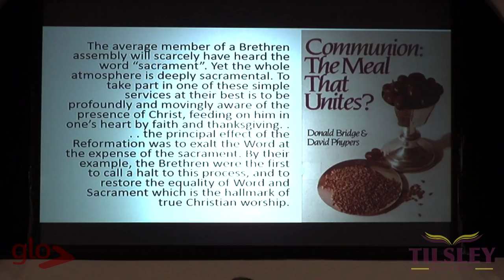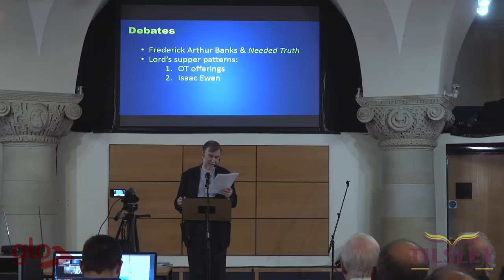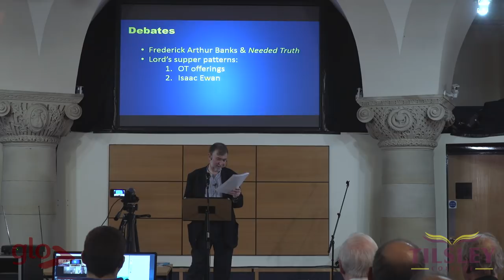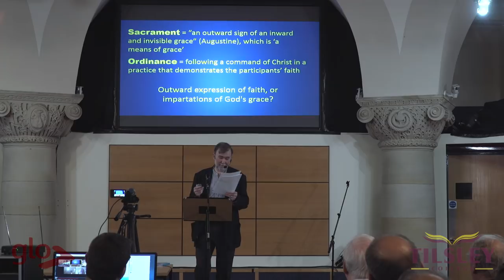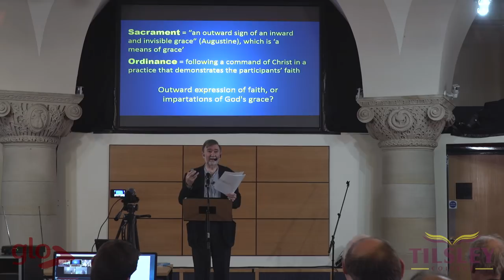Dr. Neil Dickson Sweet Feast of Love Divine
Dr. Neil Dickson
Sweet Feast of Love Divine
The Lord's Supper in the Brethren Movement